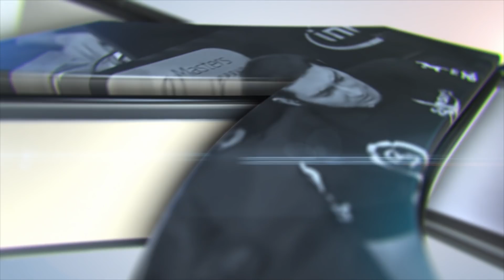20 Years of SK - Summer of '17 Part3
In this episode of our 20 Years of SK series the CS:GO team takes the time to reflect on their performance at the Krakow Major.